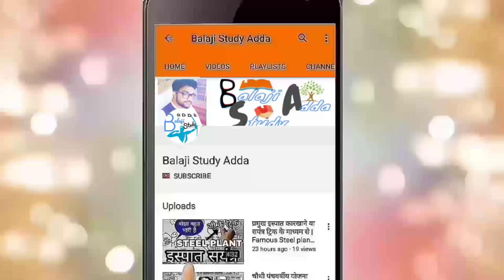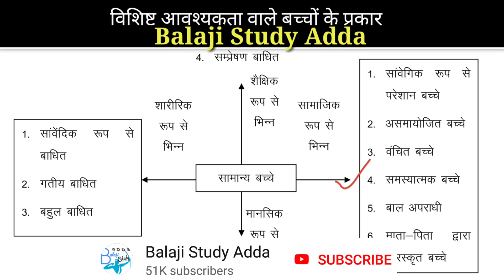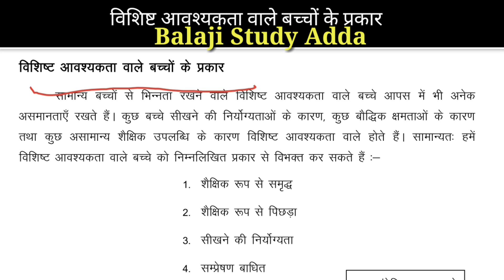विशिष्ट आवश्यकता वाले बच्चों के प्रकार : समावेशी शिक्षा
PART #1 पाश्चात्य विचारक -

PART #2 पाश्चात्य विचारक

समावेशी शिक्षा के अंतर्गत
विशिष्ट आवश्यकता वाले बच्चों के प्रकार

Which is comes in Btc/Deled 3rd sem, b.ed, NIOS deled, TET, CTET etc

Social links =